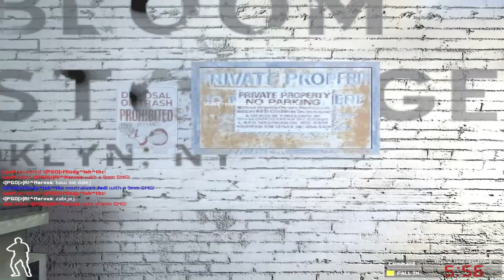SWAT4 - «|PGÖ|» vs MiX| - [20/04/17] - DROP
✘ Team «|PGÖ|»:
• «|PGÖ|»|R!^Nervus ► «|PGÖ|»|RaPaTo_PL
• «|PGÖ|»Mlody^leh^thc ► «|PGÖ|»Deko

✘ Team MiX|:
• MiX|Jedi ► wtF^ZatoX
• MiX|LeoN

✘ Rules:
✔ 2vs2

✘ Total Score:
• «|PGÖ|» = 123
• MiX| = 90